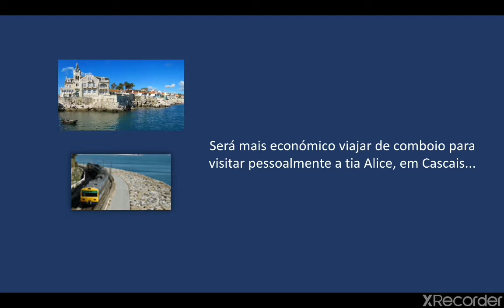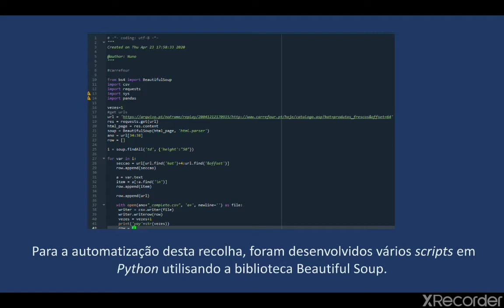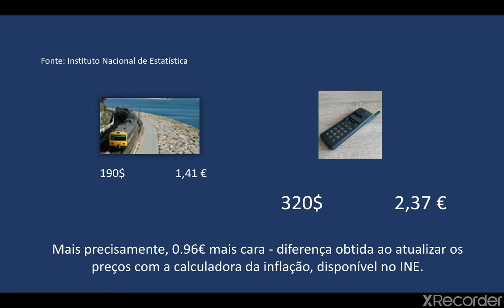Arquivo Económico .pt - 3º classificado do Prémio Arquivo.pt 2020. Vídeo submetido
Vídeo submetido na candidadura ao Prémio Arquivo.pt 2020 para o trabalho intitulado "Arquivo Económico .pt" da autoria de Nuno Bragança.
Este trabalho foi o 3º classificado do Prémio Arquivo.pt 2020.